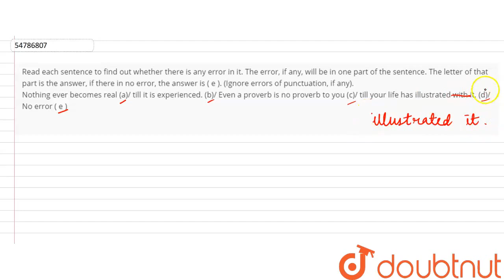Read each sentence to find out whether there is any error in it. The error, if any, will be in o...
Read each sentence to find out whether there is any error in it. The error, if any, will be in one part of the sentence. The letter of that part is the answer, if there in no error, the answer is ( e ). (Ignore errors of punctuation, if any). Nothing ever becomes real (a)/ till it is experienced. (b)/ Even a proverb is no proverb to you (c)/ till your life has illustrated with it. (d)/ No error ( e )
Class: 14
Subject: ENGLISH
Chapter: SPOTTING ERRORS
Board:GOVT

👉 Have Any Query? Ask Us.